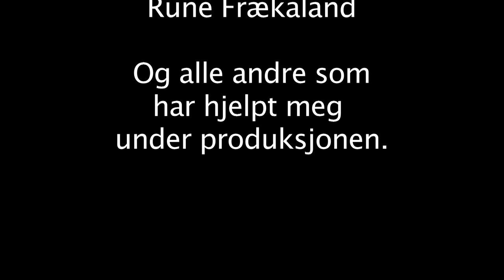The One That Got Away - Katy Perry Cover by Maiken Sjøli Sviggum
School project for Sogndal VGS 2012

Maiken Sjøli Sviggum singing "The One That Got Away" by Katy Perry

Guitar - Torkjell Venjum

Music Video and Recording - Torkjell Venjum